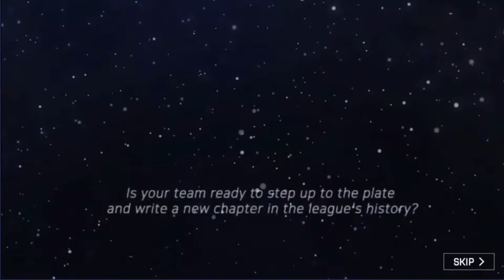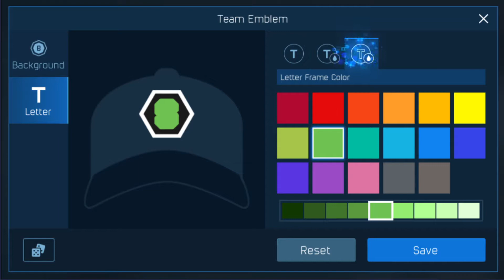Baseball Superstars 2020 - My first few minutes in game